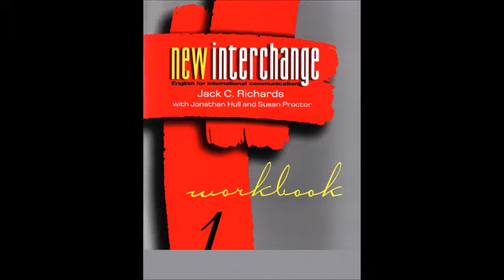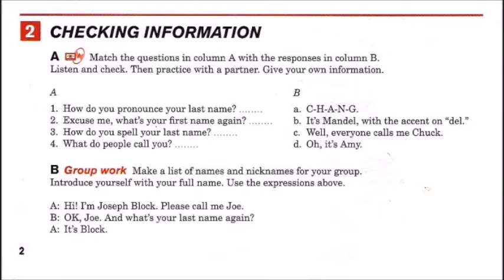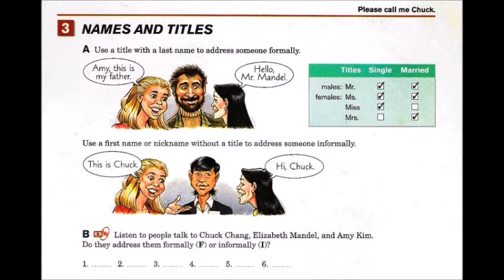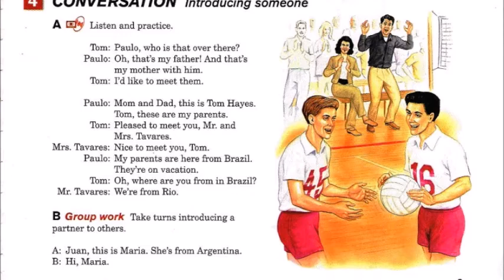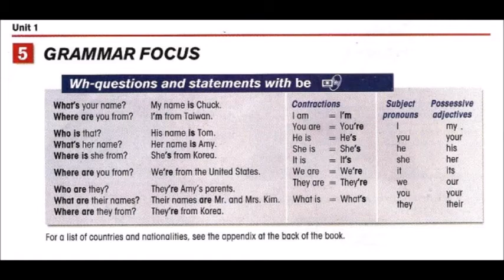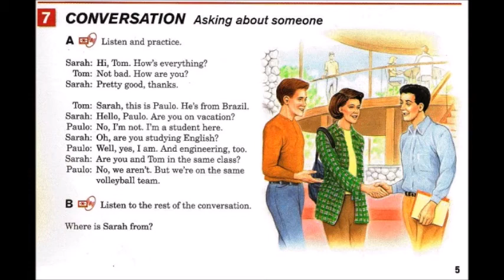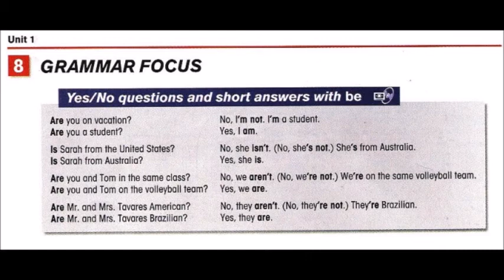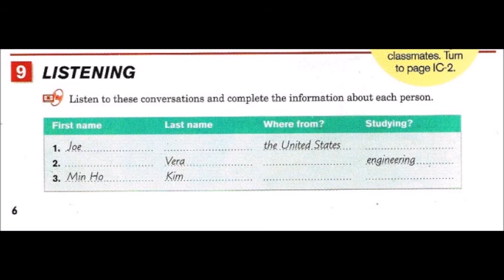New interchange Unit 1